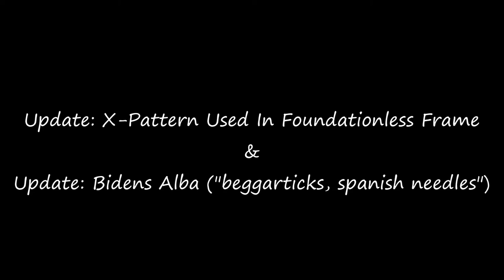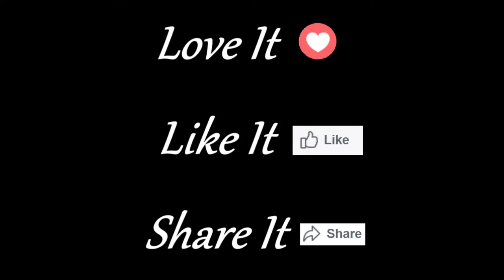X pattern & Bidens Alba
Just a few observational updates.